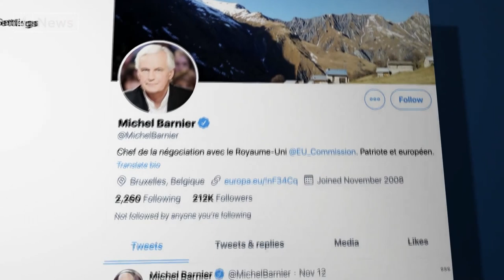UK-EU trade talks resume as chief negotiator Lord Frost arrives in Brussels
The talks between Lord Frost and his EU counterparts might have resumed, but "significant differences" remain on fishing, state aid and the governance of any deal. It's been reported that the Prime Minister may decide to appease Brussels tomorrow if he thinks an agreement is close, by abandoning plans to over-ride the withdrawal agreement he negotiated.

But with just 25 days to the end of the transition period, there are reports Cabinet Ministers have given him backing to pursue a No Deal.